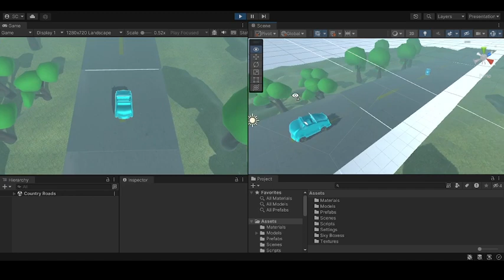Foliage made my game look better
I had added foliage. Now the game looks like a bit more life!!! This is going to my second devlog upcoming in future!
Game's name: Way to Unlimited Mobile